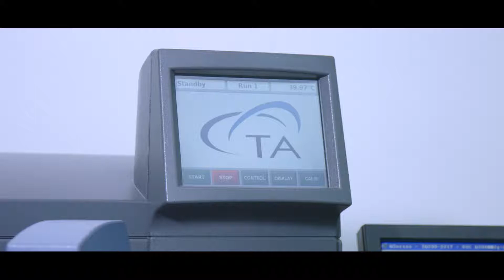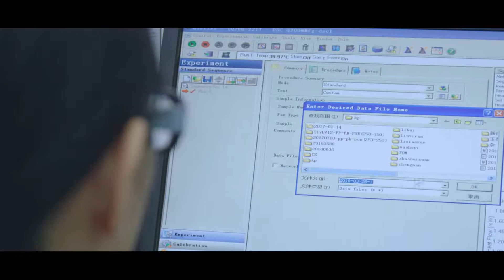Offershore Marine Hose- VH-MARINETECH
We have Offshore Hose, Dredging Hose, Floating Hose, Submarine Hose, Marine oil Hose. etc.

We focus on designing, researching and manufacturing marine engineering products such as dredging products, oil hoses, deep sea mining hoses. VH-MARINETECH devotes to be a leader in global marine engineering equipment market segment.